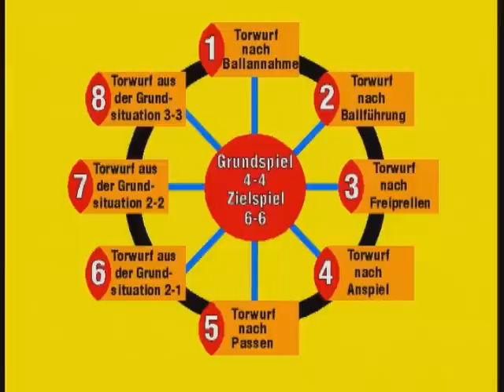Stap 1 : in 8 stappen naar Grundspiel 4 tegen 4 of 6 tegen 6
Torwurf nach ballannahme